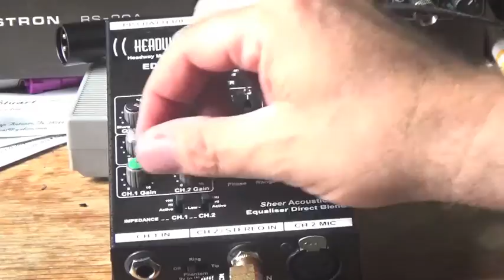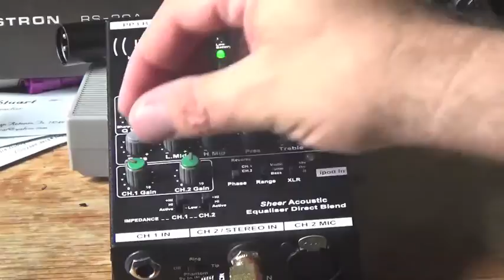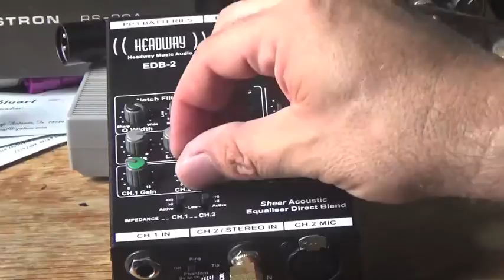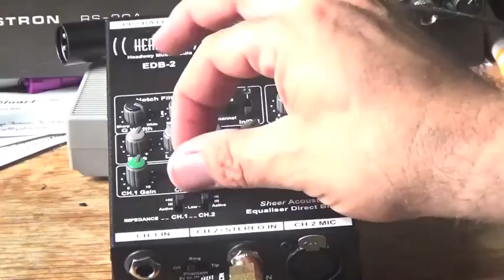Headway EDB-2 with Cello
One of the coolest features of the EDB-2 is its ability to process two separate signals independently. Stereo imaging adds layers of depth and complexity not possible with just one input.
A single stereo cable carries both channels, making set-up and sound checks a snap. Ideal for live sound applications.
The unit runs on two 9-volt batteries. So there's no need to find electrical outlets or extension cords.
I've personally used the Headway in combination with a wireless system. So much easier than stumbling over all those cables!
The best part of the Headway EDB-2 is the freedom to create and shape your own sound. Quickly and independently.
The cello pick-up is a dual input home brew I've been working on for a while now. Unlike ones designed for guitar, cello pick-ups require a different placement and unique mechanical filtering to sound its best. The Stuart Pick-up will be available for purchase very soon!